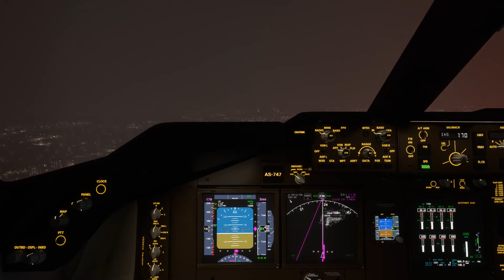FS B747 FOG LANDING TORONTO ON CAN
FLIGHT SIMULATOR 2020 BOEING 747-800 LIVE ATC LOW VISIBILITY FOG APPROACH LANDING RWY 24L TORONTO ONTARIO CANADA (CYYZ)